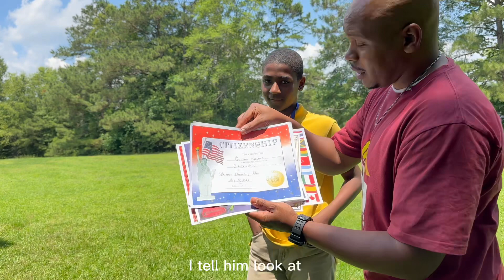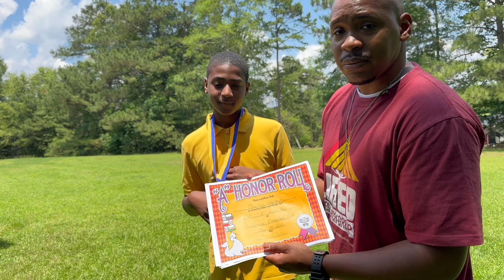This Journey I been on as a Father all I can say I’m one proud Father